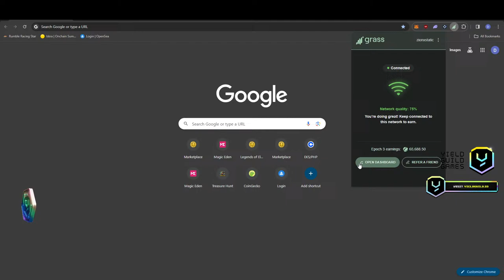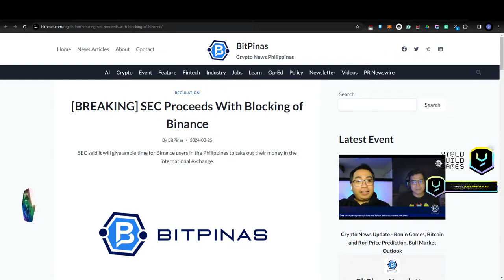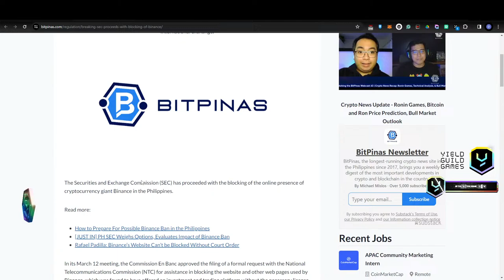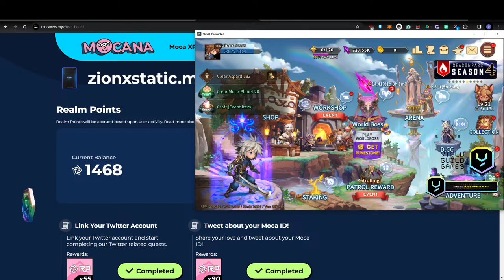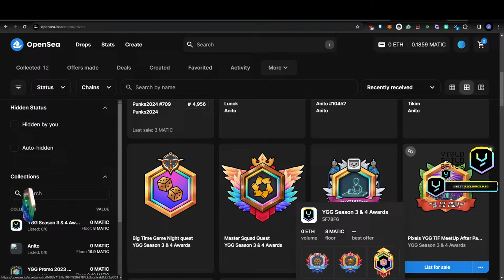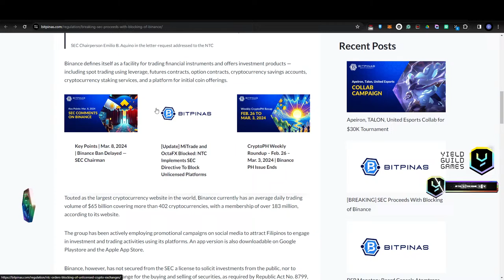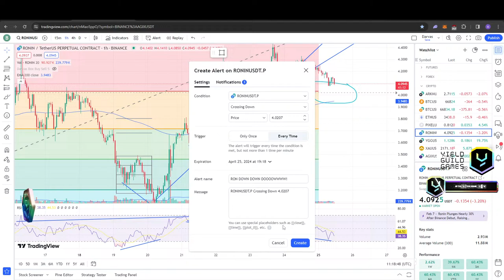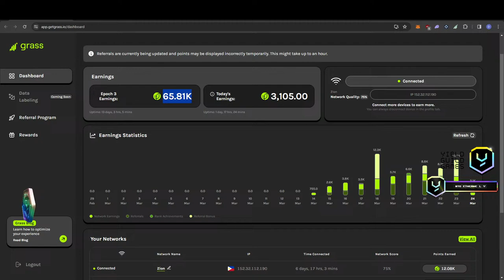Pixels and More! Binance and SEC Update!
Add me up and let's play some games!
Join the Guild!
Guild badge holders can complete achievements and get rewarded in soul bound NFTs and $YGG tokens!

We try to create a positive community that transcends beyond gaming. We also aim to diminish stigmas regarding gaming. We promote good and positive gaming behavior.

2 Chronicles 15:7
But as for you, be strong and do not give up, for your work will be rewarded.”
Pixels
Background Music